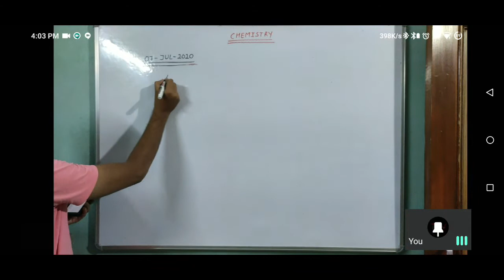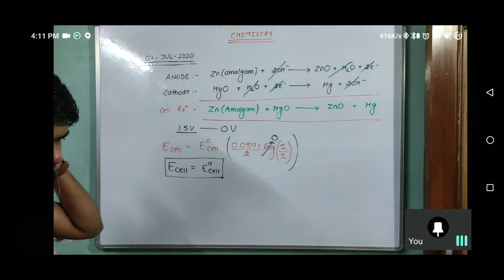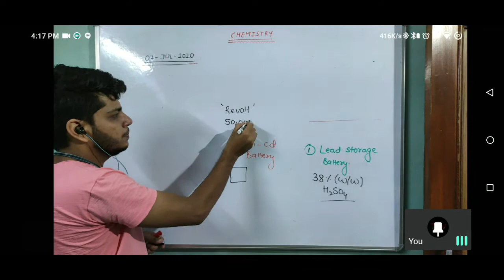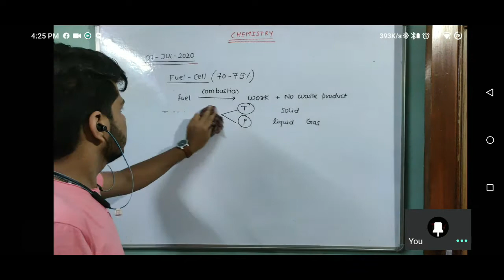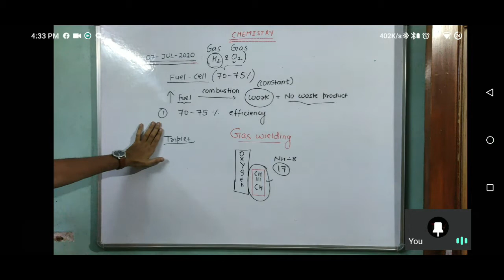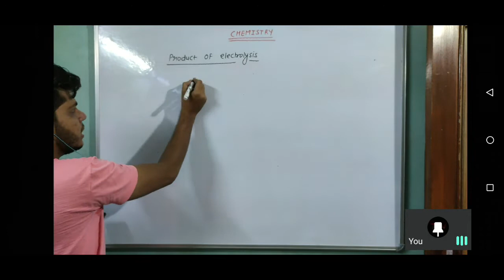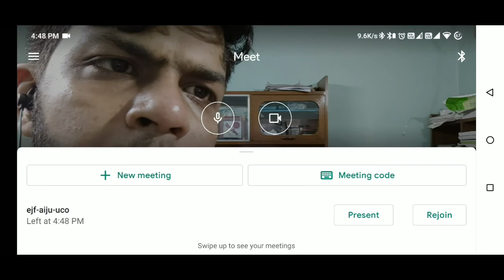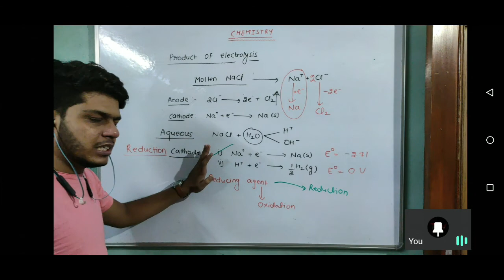Types of electrochemical cells | chemistry by dinesh sharna